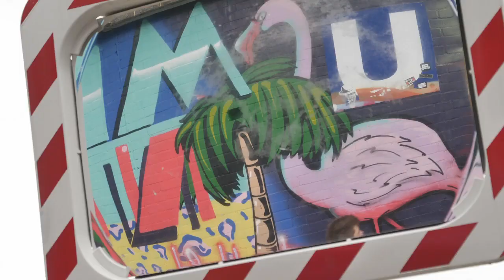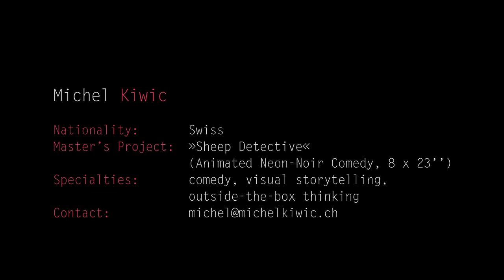Michel Kiwic - Graduate 2019 MA Serial Storytelling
Michel Kiwic studied the Master's Program »Serial Storytelling« at the ifs internationale filmschule köln. In the following clip he introduces himself.